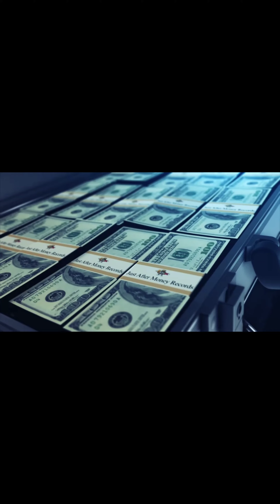K.Maine - So Many ( Official Music Video )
Connect With K.Maine @Kmainetooreal on Instagram
Beat By : NEW SCHOOL Beats com
Prod by : Yung Rich Cuban
Video Edit : by J.A.M. Records
Artist : K.Maine
Songwritter : K.Maine
Record Label : J.A.M Records \ Just After Money Records